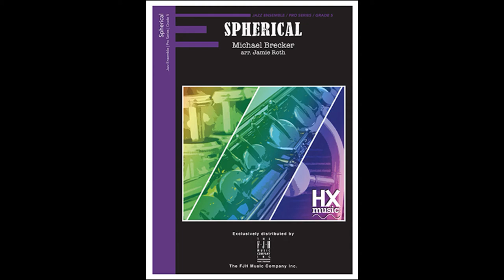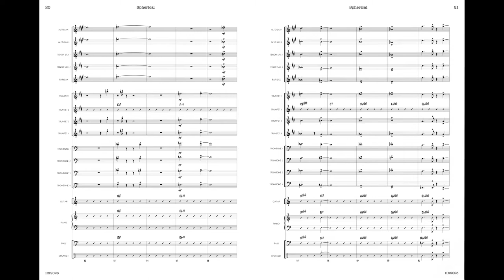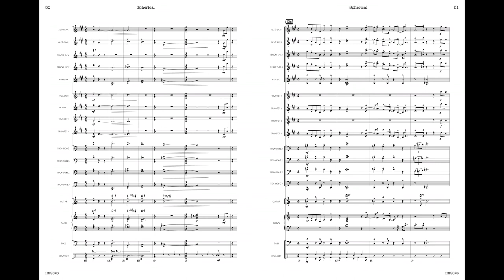Spherical | arr. Jamie Roth | Grade 5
Spherical
Michael Brecker / arr. Jamie Roth
Grade: 5

What an absolute treat! Play Michael Brecker’s quintessential fusion tune Spherical, expertly arranged especially for Randy Brecker’s big band. Every nuance of the original track is captured with precise detail and clear notation. This chart pays fond tribute to an American master with passion and a smart, hard edge. All sax parts include optional flute doubles. Top trumpet note: D6